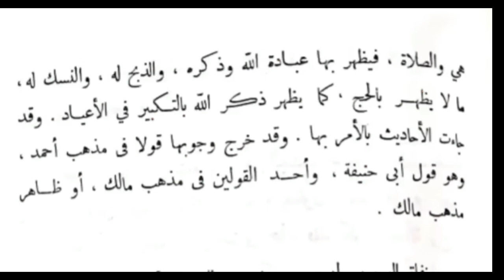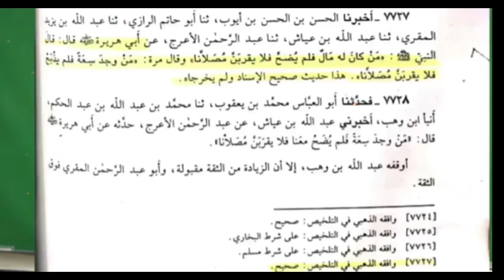mirza ki qurbani ke masala me hadees ki tahreef by mufti eng ali mirza |kitabi shorts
rza ki qurbani ke masala me hadees ki tahreef by mufti eng ali mirza |kitabi shorts